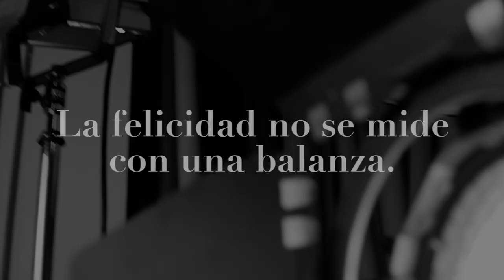2016 REVISTA MUST - Viviana de Ferrari - AUTÉNTICA 2017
Cliente: Real Plaza

Producción general / sesión fotos: Equipo Revista MUST - Real Plaza
Créditos video:
Dirección: Raúl Alfonso Saco para Doble Nudo Productora
Asistente video: Luca Ortega
Edición: Lucía Alfaro
Personaje: Viviana de Ferrari
Producción para video: Lucia Vilca Palacio / Alonso Valdivia